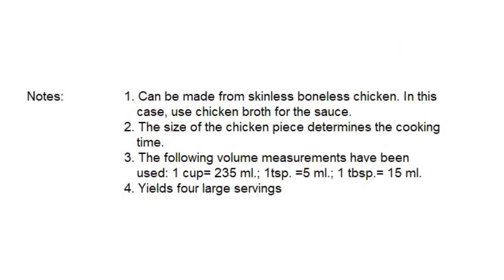Chicken Ostropel (Romanian chicken in tomato sauce with onion, garlic and spices)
Chicken Ostropel (Romanian “Ostropel de Pui”)

INGREDIENTS:
1 Kg. (approx. 2 lbs.) chicken breast and/or legs (with skin and bone)
60 gr. (approx. 2 oz.) unsalted butter
3 medium cooking onion (red onion used in the video)
4 cloves of garlic
1 small can 156 ml (5.5 fl. oz.) tomato paste
470 ml. (2 cups) water or chicken broth
15 ml. (1 tbsp.) all purpose flour
30 ml. (2 tbsp.) red or white grape vinegar
10 ml. (2 tsp.) salt
2.5 ml (1/2 tsp.) black pepper ground, or to taste
4 bay leaves

Notes:
1. Can be made from skinless boneless chicken. In this case, use chicken broth for the sauce.
2. The size of the chicken piece determines the cooking time.
3. The following volume measurements have been      used: 1 cup= 235 ml.; 1tsp. =5 ml.; 1 tbsp.= 15 ml.
4. Yields four large servings